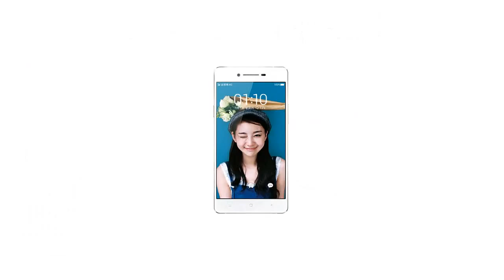Oppo R1x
The Oppo R1x
The Oppo R1x is a Smart Phone running on Android 4.4 KitKat Based on Color OS 2.0.1 and 13MP Auto Focus Camera with Sony Exmor RS IMX214 Sensor.
Oppo R1C New Smartphone First Look & Revie